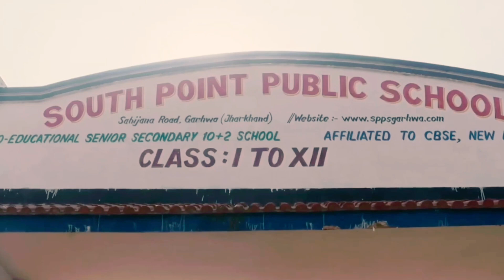समाजसेवी हो तो राजू और राकेश जैसा